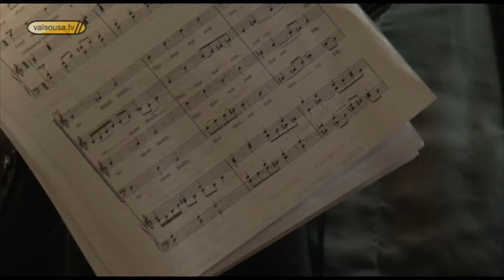Orquestra vai à Escola EB 2/3 de Penafiel, Nº2 - 2010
Orquestra vai à Escola EB 2/3 de Penafiel 2010